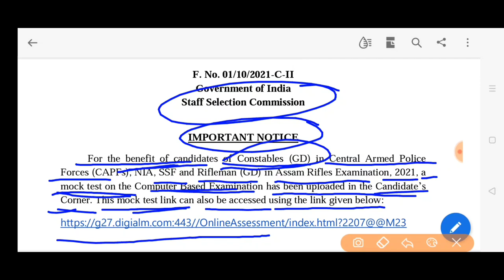Ssc ssc constable GD 2021 exam mock test link SSC GD 2021 MOCK TEST LINK AVAILABLE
Ssc exam SSC examination constable GD mock test link  constable GD NIA ssf Assam rifles examination 2021 MOCK test link